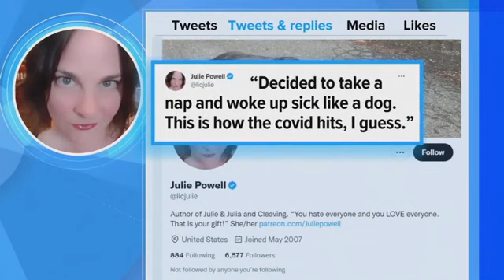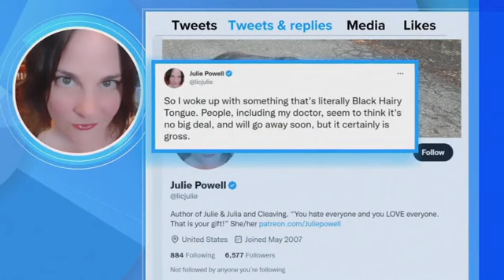"Julie & Julia" author Julie Powell's last tweet before death raises questions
The sudden death of 49-year-old "Julie & Julia" author Julie Powell, is raising new questions about her health, including her recent COVID-19 recovery and a "black hairy tongue."